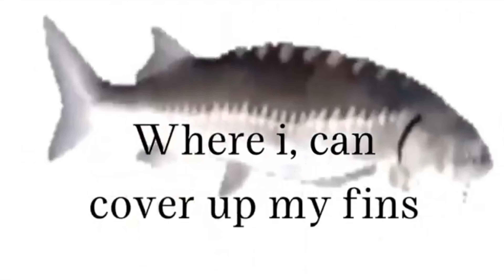I am just a fish -Kenji's Weird Stories (cover)